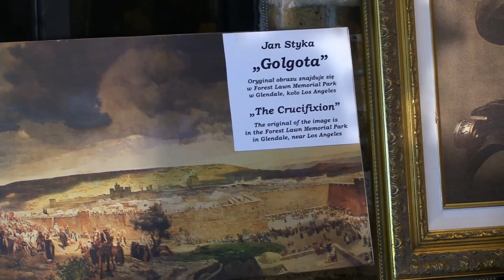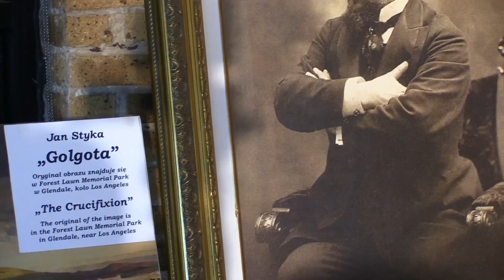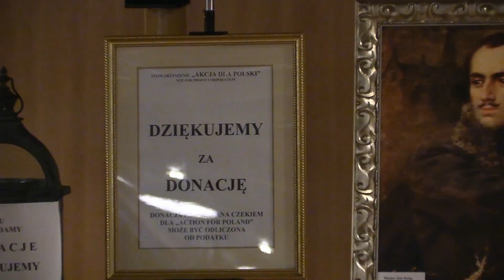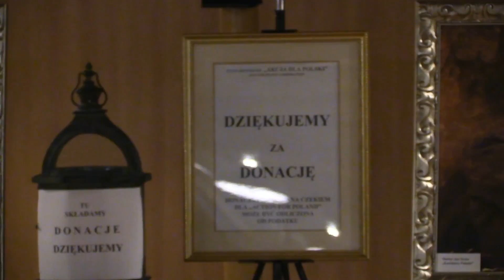Panorama Racławicka w Chicago 8 29 2015